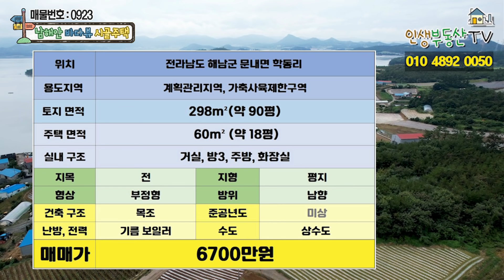집 안에서 남해안의 바다 뷰가 보이는 시골집 매매 (활용 가능한 넓은 텃밭까지!)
(저희 인생 부동산 블로그&TV에서 소개해드리는 모든 매물은 개업 공인중개사인 김동규 소장이 직접 현장을 방문하여 정보 수집과 촬영을 한 후 매물 소개 영상 제작 및 현장 안내 그리고 계약 등을 진행하고 있습니다.
모든 중개의 주체는 김동규 소장이라는 것 명백히 밝혀드리며, 개정된 공인중개사 법에 준수하여 허위, 거짓, 과장 광고는 없음을 알려드립니다.)

안녕하세요.

오늘은 집안에서 잔잔한 남해안의 해남 앞바다를 바라보실 수 있는
조용한 바닷가 마을의 시골 주택 소개해드리겠습니다.

땅은 약 90평, 주택은 약 18평으로
땅은 등기되어 있으며 주택은 등기되지 않은 미등기 주택입니다.

남향을 바라보는 해당 주택은 본채와 창고, 텃밭 구성이며,
주택을 기준으로 경계 밖 동쪽에 활용하실 수 있는 약 100평의 텃밭이 있습니다. 이 텃밭은 사유지이나 80년 넘게 주인분이 나타나지 않아 현주인 분께서평생 농사를 지어오고 계시는 중입니다.

따뜻한 남쪽 조용한 바닷가에서
소소하게 텃밭 일구시며 시골생활하실 분들께 추천드립니다.

해당 주택은 전라남도 해남군 문내면 학동리에 위치합니다.
조용한 바닷가 마을이지만 약 10분 거리에 진도대교, 진도 타워, 명량 해상 케이블카, 우수영 국민관광지 등이 위치한 곳이기도 합니다. 행정구역 상 해남군에 위치하지만 지리적으로 진도군에 가까운 곳입니다. 해남군청까지 약 30분, 진도군청까지 약 20분 정도 소요되는 거리입니다.

용도지역 : 계획관리지역, 가축사육 제한구역

토지 면적
298m²(약 90평)

주택 면적
약 60m² (약 18평)

주택 구조 ​
방 3, 거실, 주방, 화장실,

지목 : 전
형상 : 부정형
방위 : 남향 (본채 거실 기준)
지형 : 평지

건축 구조 : 목조
​준공연도 : 미상 (미등기)

난방&전력 : 기름보일러
수도 : 상수도

​대지 폭
동 서 : 약 15~20m
남 북 : 약 15~20m

입주시기 : 즉시 입주 가능 (입주시기 협의 가능)
주차 대수 : 승용차 기준 1대 주차

오래된 시골 주택이지만 중간 수리를 거쳤고, 크게 손보실 곳 없이 비교적 관리도 잘 되어있는 주택입니다.
경계 내에 있는 앞마당 텃밭뿐 아니라 활용하실 수 있는 좌우 텃밭이 더 있고 마을에서도 약간 떨어져 있어 사생활 간섭 조용한 지내시기 좋습니다.
따뜻하고 조용한 대한민국의 가장 남쪽에 위치한 시골 주택 소개였습니다.

땅(토지), 촌집, 전원주택, 펜션 등의 매물을 소개해드리고 있습니다.
매물의 촬영과 광고는 무료이니 원하시는 분들은 인생 부동산으로 문의해 주세요. 정성을 다해 여러분의 인생 부동산을 소개해드리겠습니다.

하지만, 여러 곳에서 자료를 수집하다 보면 자료가 사실과 100% 일치하지 않은 경우가 아주 가끔 발생합니다. 본영상은 여러분의 이해를 돕기 위해 제작되었으며, 법적 효력은 없다는 것 알려드립니다.)

​감사합니다.